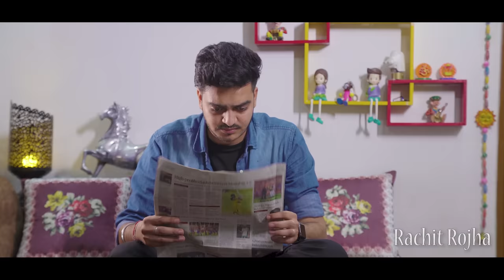CHAI KE दीवाने || Rachit Rojha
Cast :
Rachit Rojha
Rachna Rojha
Sibbu Giri
Gopal Tiwari
Sahil
Yash
Vipul
Mickey Mouse

And Team

DOP - Nitin Goyal
A DOP - Raju